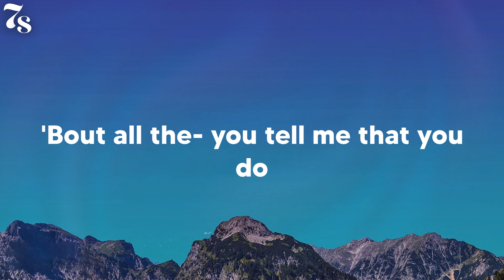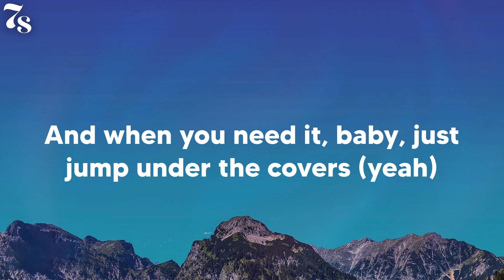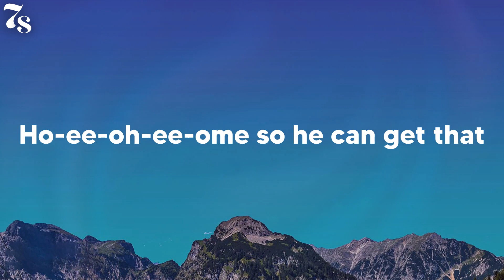Sam Smith - Unholy (feat. Kim Petras) (lyrics)